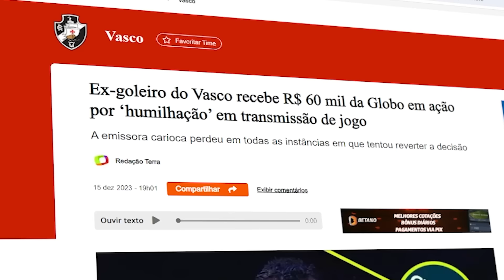O DIA QUE A GLOBO ACABOU COM A CARREIRA DE UM JOGADOR